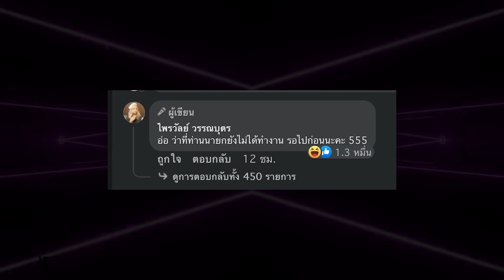งานนี้มีสะดุ้ง”แพรรี่ ไพรวัลย์”พูดถึง “เศรษฐา”นายกฯคนที่ 30 กลางโซเซียล | TOP DARA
หลังจากที่ก่อนหน้านี้การเมืองไทยที่ดูเหมือนจะไม่ลงตัว และยังคงรอคอยว่าใครจะได้เป็นนายกคนที่ 30 ของประเทศไทย ซึ่งล่าสุด เมื่อวานนี้ 22 ส.ค. 66 เราก็ได้เห็นโฉมหน้านายกคนที่ 30 กันแล้ว นั่นก็คือ "นายเศรษฐา ทวีสิน" จากพรรคเพื่อไทย โดยผลการโหวตเลือกในส่วนของสว. ลงคะแนนเห็นชอบให้ นายเศรษฐา เป็นนายกฯ แล้ว 120 เสียง เมื่อรวมกับเสียงของ สส. 11 พรรคร่วมรัฐบาลที่มี 314 เสียง ถือว่าได้เสียงเกิน 375 คน ถือว่าเกินกึ่งหนึ่งของเสียงสมาชิกรัฐสภา 747 คน ถือได้ว่า นายเศรษฐา มีเสียงเห็นชอบเกินกึ่งหนึ่ง ได้รับการเลือกให้เป็นนายกฯ คนที่ 30 นั่นเอง